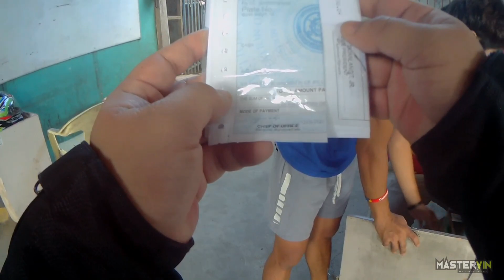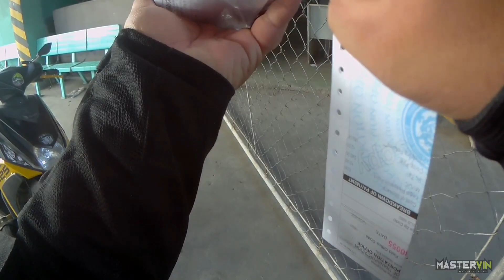Avocado Pulley set M3 Performance/MotoVlog in Iloilo City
Avocado Pulley set performance testing ilang seconds kaya bago maabot ang 100kph?motovlog muna tayo mga KaMaster wala pa tayong adventure eh
Gadget Use:
SjCam 6 legend
Editing App:
KineMaster
Pixel Lab
for order pls contact Rhey FB: